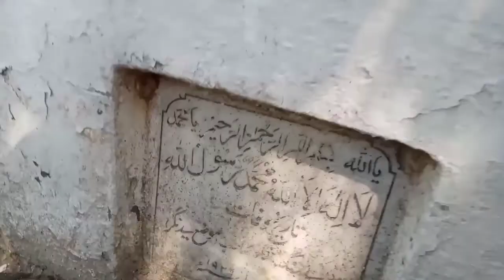Dargah peer Mitha sarkar | Sheikh Najmuddin in Wazirabad